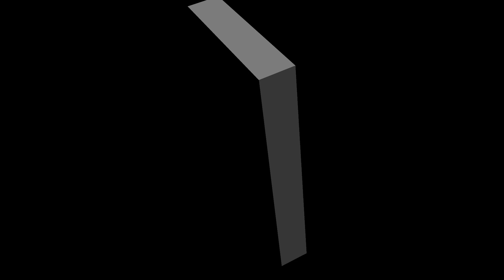Gangs of London 1x6 Reaction Pt 1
Psn - SaluteThaGeneral